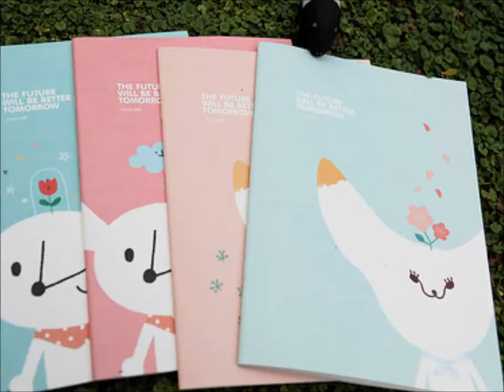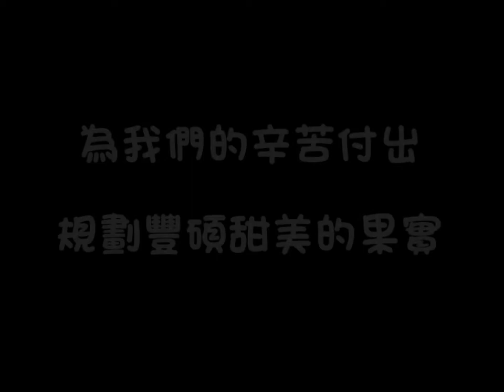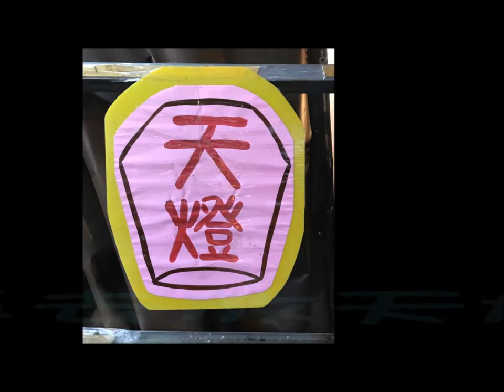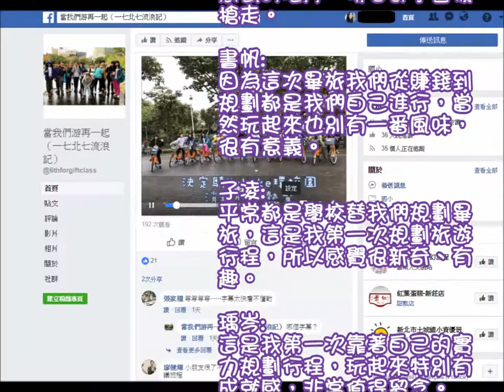CHI 2017201 - 當我們遊在一起